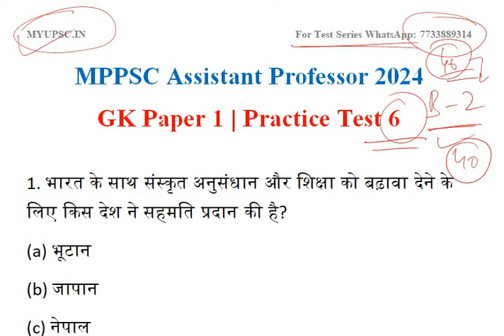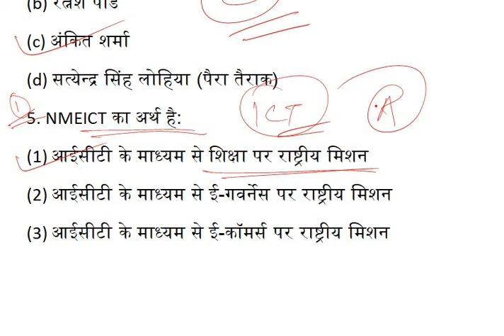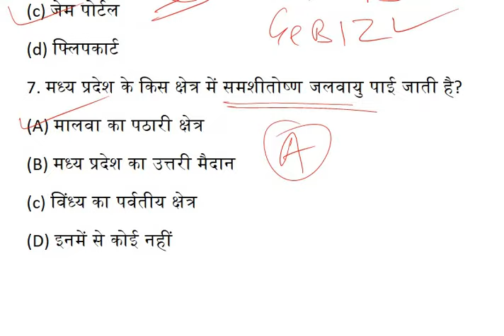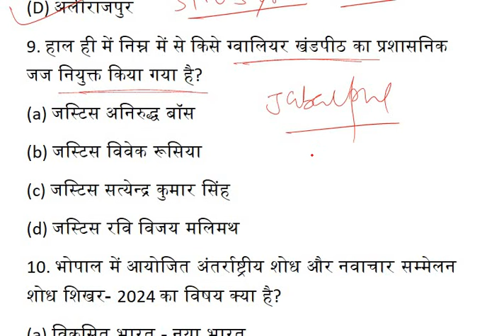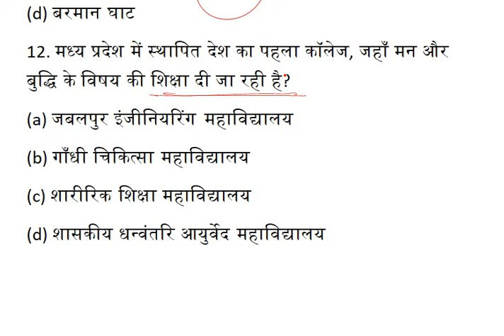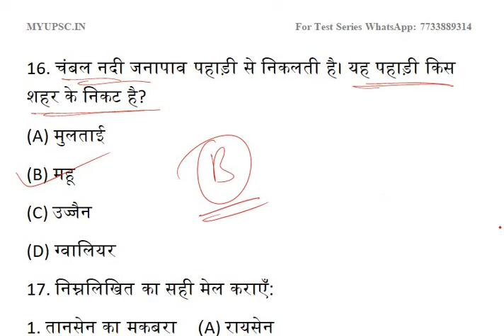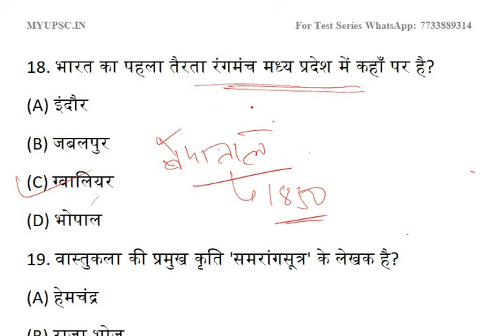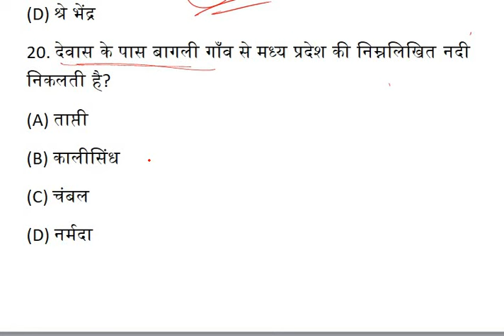MPPSC Assistant Professor 2024 | GK Paper 1 Test 6 | Madhya Pradesh Assistant Professor Test Series